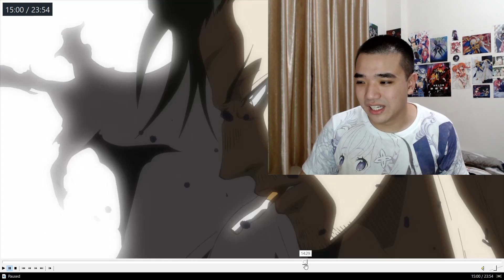I FINALLY CAUGHT UP! LOVE THIS ARC!! | Black Clover Episode 163 REACTION [ブラッククローバー 163話 反応]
ブラッククローバー 第163話 リアクション
黑色五葉草 第163集 | 動漫反應
Black Clover CAPITULO 163 Reacción

Special Thanks to My PATRONS: Mozzirc & shn200080